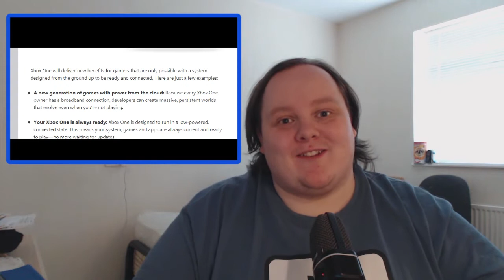NewzDezk - 07 June 2013 - Xbox One Connection/Licensing Details, Konami Pre-E3 Show